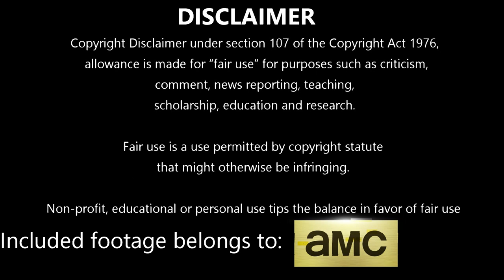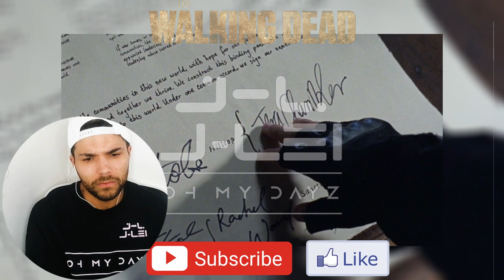The Walking Dead S09E16 | THE STORM | Reaction and Review | J-Lei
Episode Summary:
Sometime after their devastating loss, the Kingdom finally falls and has to be abandoned in favor of the Hilltop. The communities come together to help perform the move as a massive and dangerous blizzard hits which forces the Kingdommers to trek through Whisperer territory despite the danger. Everyone makes it safely, but Carol and Ezekiel, having fallen apart since Henry's death, divorce and Carol moves back to Alexandria with Daryl and Lydia. At Alexandria, the residents struggle to survive the blizzard. After Judith runs off to rescue Daryl's dog, Negan risks his own life to save her, injuring his leg in the process. He earns the respect of Michonne due to this. Unbeknownst to anyone, a woman calls out over the radio and questions if anyone's out there.

Season 9 Cast:
Alanna Masterson as Tara Chambler
Katelyn Nacon as Enid
Tom Payne as Paul "Jesus" Rovia
Jeffrey Dean Morgan as Negan
Khary Payton as Ezekiel
Samantha Morton as Alpha
Xander Berkeley as Gregory
Pollyanna McIntosh as Anne,
Callan McAuliffe as Alden
Avi Nash as Siddiq
Kenric Green as Scott
Mandi Christine Kerr as Barbara
Tamara Austin as Nora
Jennifer Riker as Mrs. Robinson
Lindsley Register as Laura
Matt Mangum as D.J.
Chloe Garcia-Frizzi and Cailey Fleming as Judith Grimes
Anabelle Holloway as Gracie
Elyse Dufour as Frankie
Antony Azor as Rick "R.J." Grimes Jr
Brett Butler as Tammy Rose Sutton
John Finn as Earl Sutton
AJ Achinger as Kenneth "Ken" Sutton
Karen Ceesay as Bertie
James Chen as Kal
Anthony Lopez as Oscar
Gustavo Gomez as Marco
C. Thomas Howell as Roy
Kelley Mack as Adeline
Jackson Pace as Gage
Joe Ando Hirsh as Rodney
Traci Dinwiddie as Regina
Jon Eyez as Potter
Elizabeth Ludlow as Arat
Aaron Farb as Norris
Chloe Aktas as Tanya
Zach McGowan as Justin
Rhys Coiro as Jed
Cooper Andrews as Jerry
Kerry Cahill as Dianne
Matt Lintz as Henry,
Macsen Lintz as young Henry
Nadine Marissa as Nabila
Sydney Park as Cyndie
Briana Venskus as Beatrice
Nicole Barré as Kathy
Avianna Mynhier as Rachel Ward
Mimi Kirkland as young Rachel Ward
Nadia Hilker as Magna
Eleanor Matsuura as Yumiko
Dan Fogler as Luke
Lauren Ridloff as Connie,
Angel Theory as Kelly
Cassady McClincy as Lydia
Scarlett Blum as young Lydia
Ryan Hurst as Beta
Angus Sampson as Ozzy
Jason Kirkpatrick as Alek
Jon Bernthal as Shane Walsh
Sonequa Martin-Green as Sasha Williams
Scott Wilson as Hershel Greene
Rutina Wesley as Jocelyn
Steve Kazee as Frank